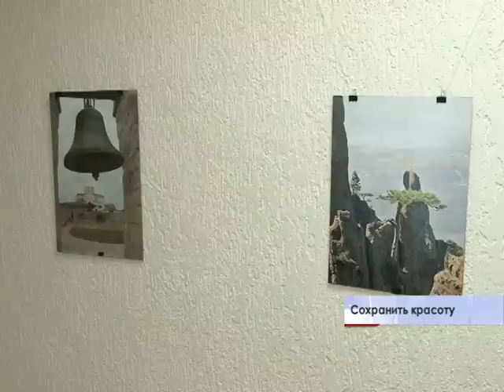Запечатлели красоты полуострова раз и навсегда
В министерстве экологии и природных ресурсов презентовали фотовыставку «Сохраним уникальную природу Крыма». Она проходит в рамках конкурса, на который прислали уже более сотни работ.  В нем принимают участие как детвора, так и взрослые со всей Республики. Организаторы уверяют – победителей ожидают приятные сюрпризы.